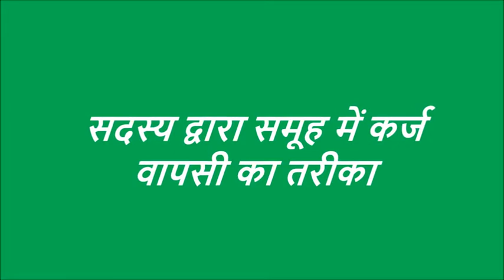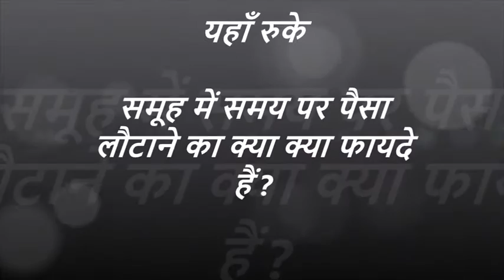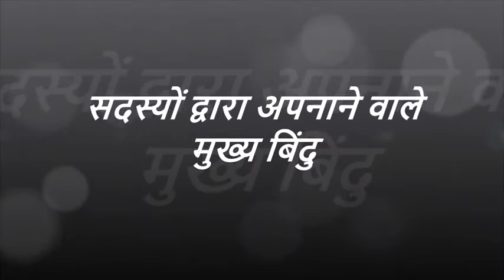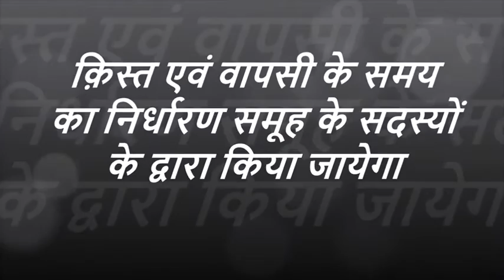Patna Loan Repayment in SHG